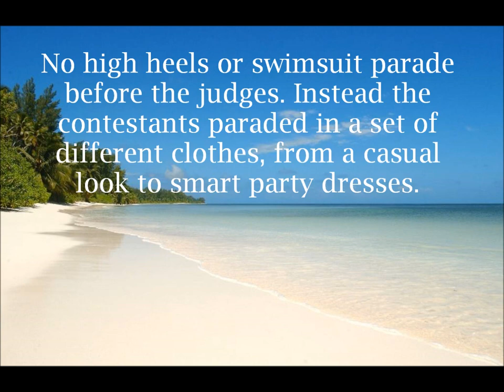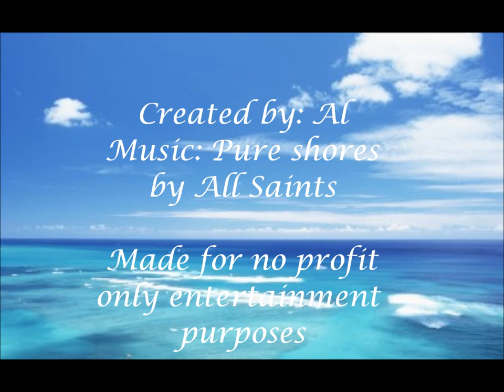Miss World 1998 Seychelles TOP 10 & winner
86 entries

26 November 1998
Mahé Beach Resort, Seychelles

Order of announcement: TOP 10
Israel: Linor Abargil
Peru: Mariana Larrabure
Chile: Daniella Campos
France: Veronique Caloc
Brazil: Adriana Reis
Jamaica: Christine Straw
United States: Shauna Gambill
South Africa: Kerishnie Knaicker
Malaysia: Lena Teoh
Czech Republic: Alena Seredova

Miss World 1998: Israel Linor Abargil
1st runner-up: France Veronique Caloc
2nd runner-up: Malaysia Lina Teoh